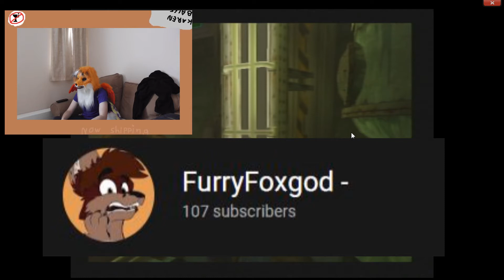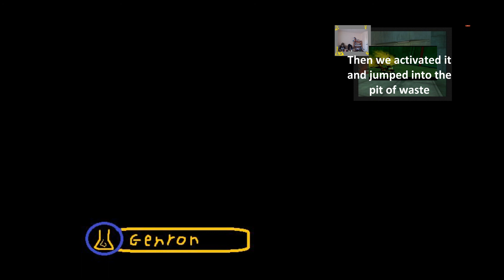Whiplash part 11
7+
MIXED AUDIENCE

So I decided to give the screen caption that I got from the Microsoft store for free.
I found out that it dose not capture the sound from the monitor and the only sound and music that was heard was from my cam corder.

Anyway I hope you enjoy this lets play even if it was kind of shorter then the rest.

FurryFoxgod -
Go check them out the link won't be in the video because of the age rating of the video.